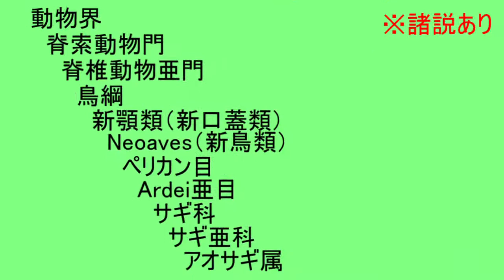都会の喧騒をものともしない大怪鳥現る！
今回の主役…
アオサギ【Ardea cinerea jouyi】
ギリギリまで粘って近くで飛ばれるとマジビビる